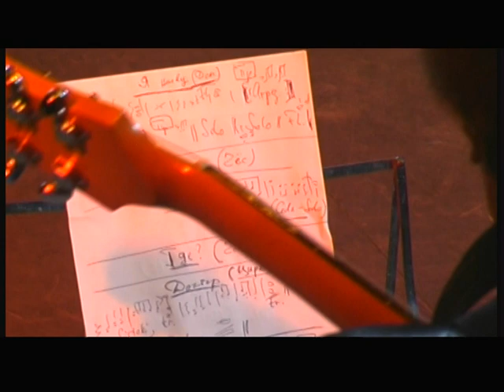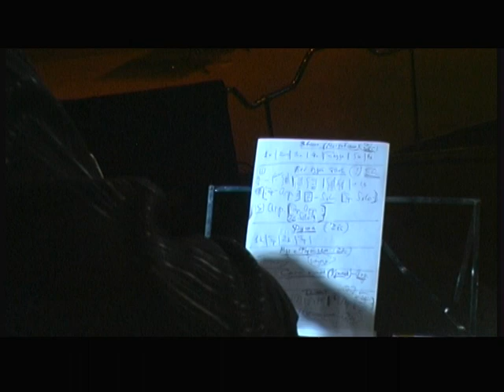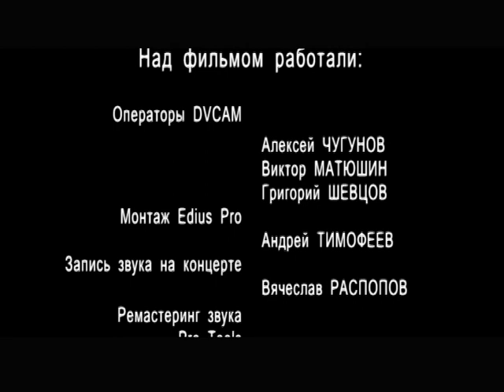Илья Олейников "Мой шансон". 2006г.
Создатель телепередачи «Городок» Илья Олейников как никто другой подтверждает тезис: талантливый человек талантлив во всем.
Илья Олейников не только суперпопулярный юморист и блестящий актер, но и композитор, автор мюзикла, пишет книги, записывает песни, наконец, он отец талантливого сына Дениса Клявера, известного по дуэту «Чай вдвоем».
В нашей Студии в 2004г. был записан первый авторский CD Ильи Олейникова «Мой шансон». Видеоверсию этой программы мы и представляем в этом фильме. В съемке приняла участие супруга Ильи, Ирина Клявер. Аккомпанируют музыканты Студии «Ночное такси». Запись 2006г.